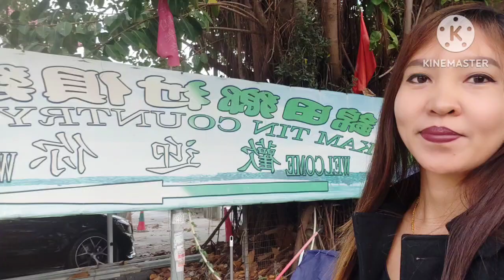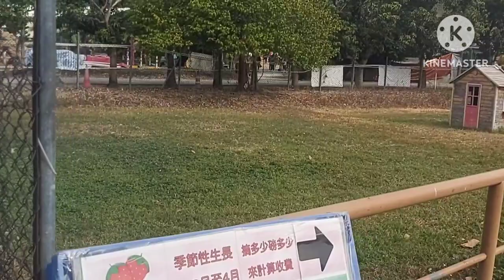SOLO TOUR HK /KAMTIN COUNTRY CLUB/FREE ENTRANCE /STRAWBERRY FARM/YUENLONG